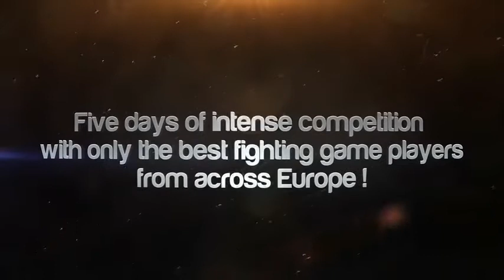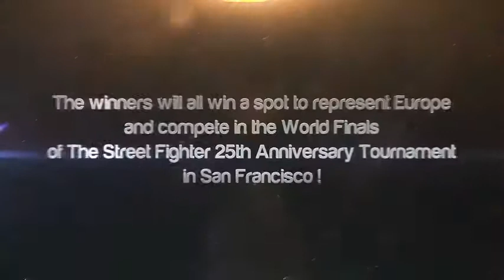Trailers - PGW 2012 : Street Fighter Master Series Europe